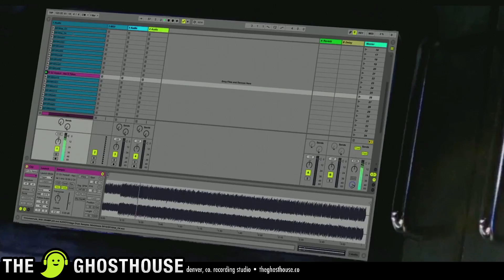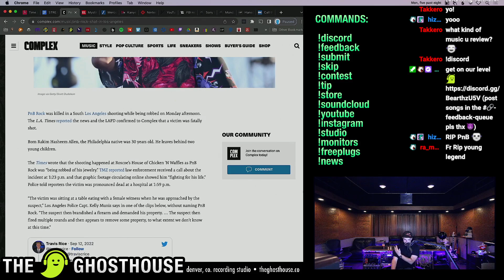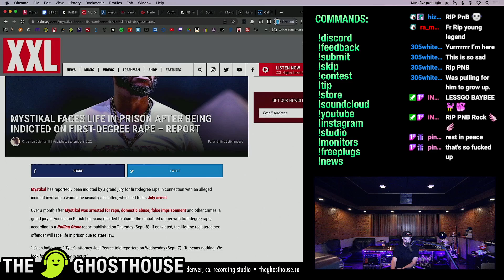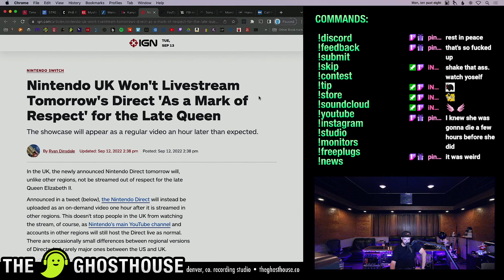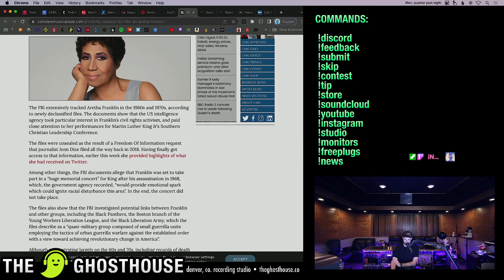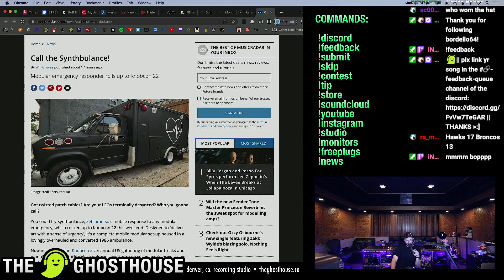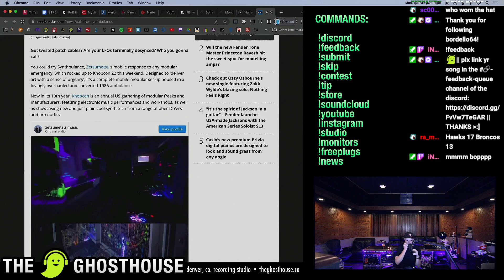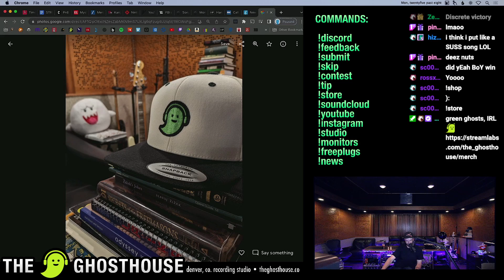fetching GHOSTHOUSE 9.12.22 (rip pnb rock, mystikal indicted, queen's death, youtube royalty scam)